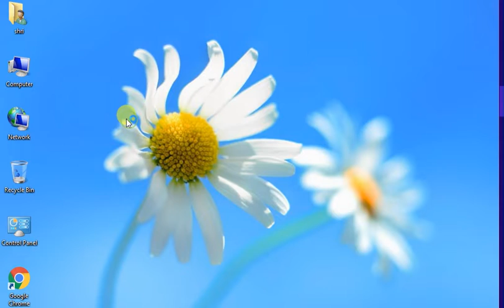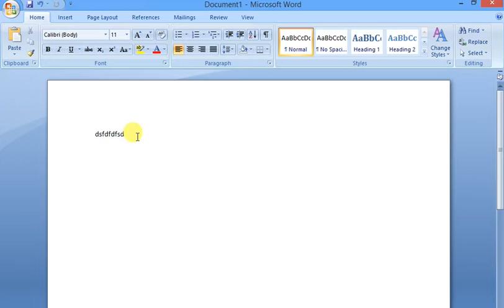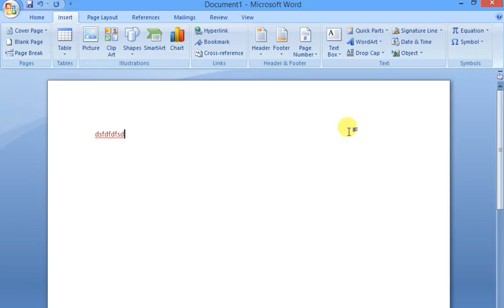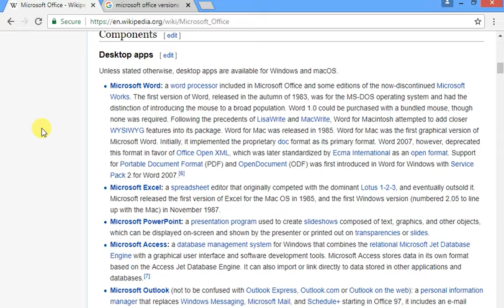office package introduction